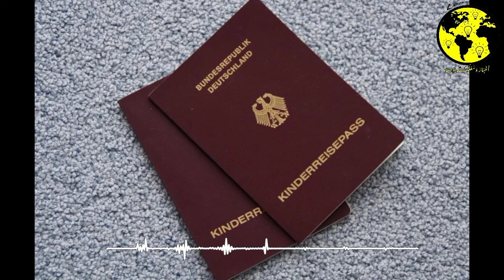يهم المهاجرين المغاربة.. ألمانيا تعتمد رسميا قانون منح الجنسية بداية من هذا الأسبوع (صادم)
يهم المهاجرين المغاربة.. ألمانيا تعتمد
رسميا قانون منح الجنسية بداية من
هذا الأسبوع

بعد طول انتظار و بعد ترقب دام لسنوات
ستشرع ألمانيا رسميا في اعتماد قانون يتعلق
بتجنيس المهاجرين الذين أمضوا فترة معينة فوق
أراضيها من خلال حزمة من الشروط والإجراءات
المطلوبة.